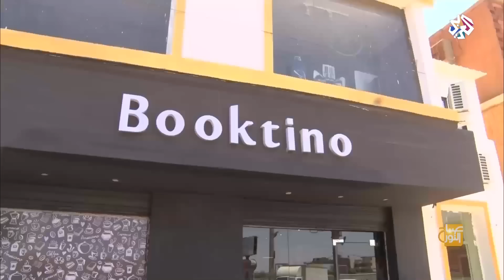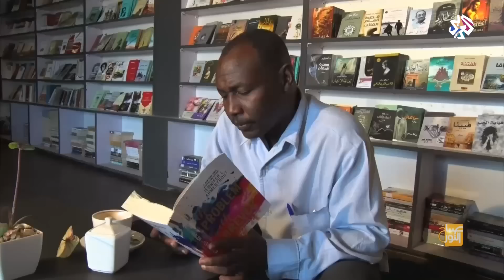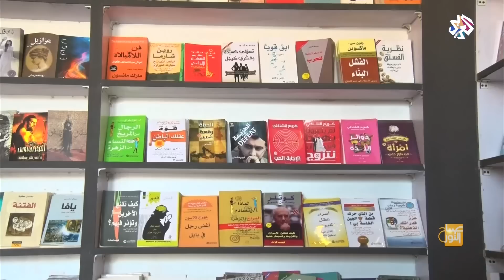صباح النور│بوكتينو .. وجهة عشاق الكتب في السودان